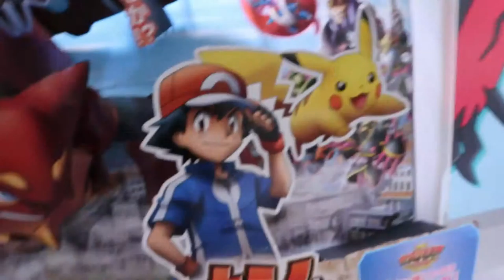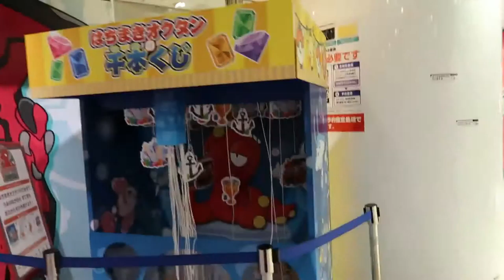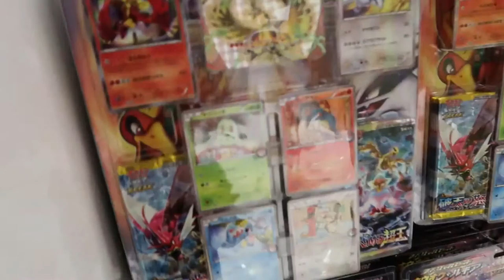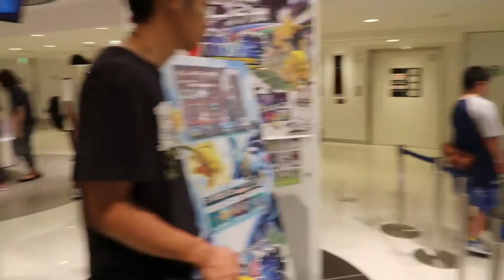POKEMON CENTRE in Osaka | Shopping Adventure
Fitness | Lifestyle | Vlogger